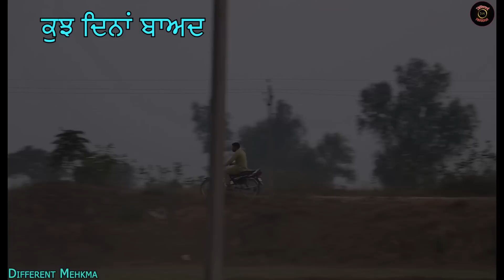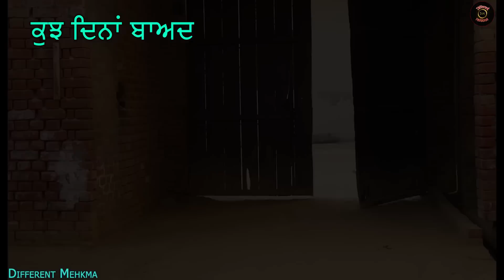ਅਮਲੀ ਨੇ ਲਾਤਾ ਜੁਗਾੜ | new short punjabi movie | latest punjabi movie